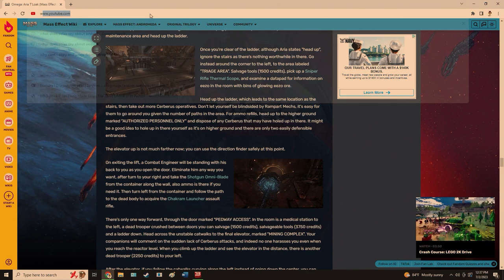Mass Effect 3 Legendary Edition [Part 53]: Love is in the Air and I am Not Having It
We also see Zaeed, so briefly it feels like a strange dream! and catch up with others like James! But mostly Kaiden says his one line that makes me want to punt him off the balcony!